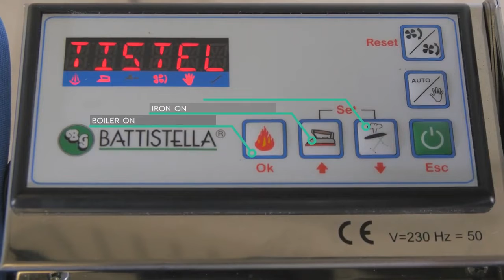Складная гладильная доска Sole A Battistella - с подогревом, вытяжкой, наддувом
Складная гладильная доска с  с подогревом, вытяжкой, наддувом,  оснащена утюгом и парогенератором с автоматической подкачкой.  Вытяжка и наддув автогматические, программируемые. Мощность  гладильной доски 200Вт; мощность вытяжки и наддува 25Вт; бойлер 1,9 л; мощность парогенератора 1300 Вт; мощность утюга 800Вт; Мощность насоса 48Вт; общая мощность 2373 Вт; давление пара 2,8 бар; Размер рабочей поверхности 44х121 см; габариты 136х44х105м; габариты в сложенном состоянии 137х44х24 см; вес 27 кг; 230V; 50 Гц, панель управления